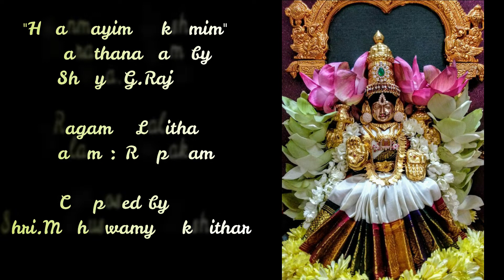Hiranmayim Lakshmim – Devi Krithi - Bharathanatyam Dance performed by Shreya.G.Rajan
“Hiranmayim Lakshmim” is a very beautiful and a melodious Krithi composed by Shri.Muthuswamy Dikshithar in Ragam Lalitha set to Rupaka Thalam glorifying and praising Goddess Lakshmi, consort of Lord MahaVishnu.  The song used in this choreography is sung by Smt.Bombay Jayshree Ramnath.

Credits : -

Choreography : Smt.C.Charulochana
Bharathanatyam : Ms.Shreya.G.Rajan
Vocal : Smt. Bombay Jayashree Ramnath
Composed by : Shri. Muthuswamy Dikshithar
Editing : Bhavani Yadav

Hiranmayim  - Bombay.S.Jayashri
Album - Trayi, 2007, Amutham Music